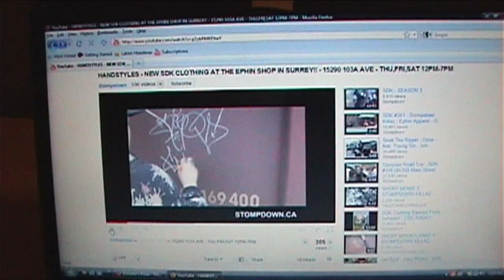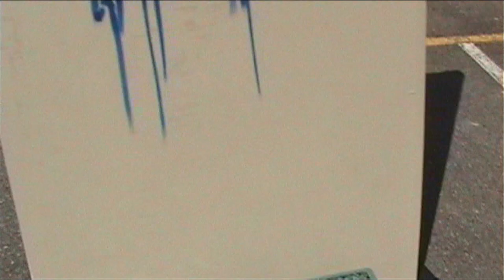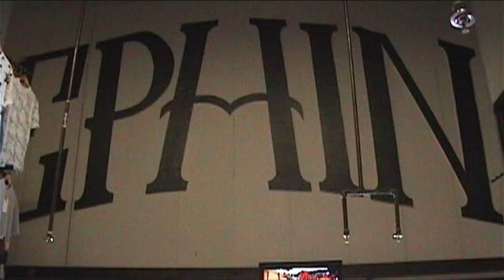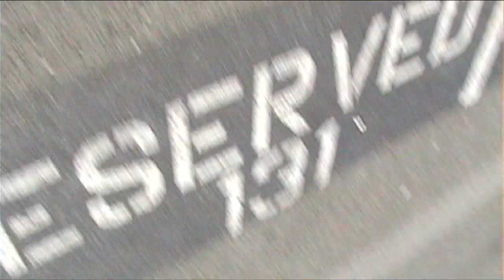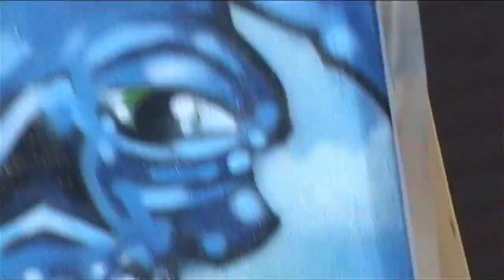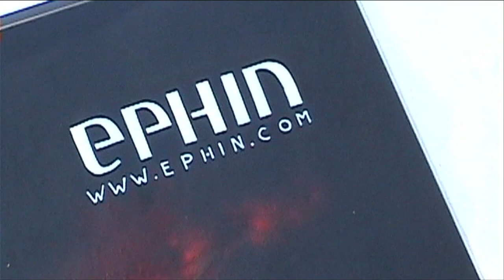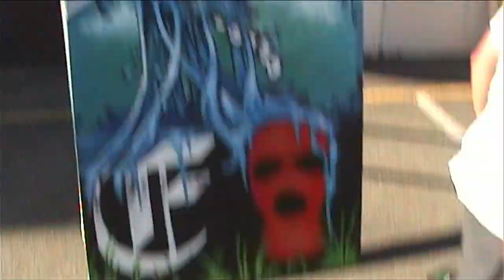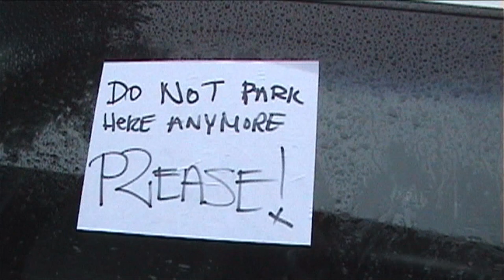MERKULES 2009 - CRAVER RANDOM EXTRAS - Graffiti Video - RAW Audio - Stompdown Killaz